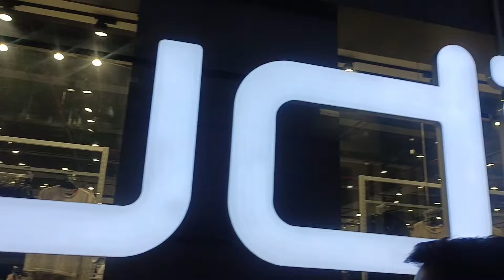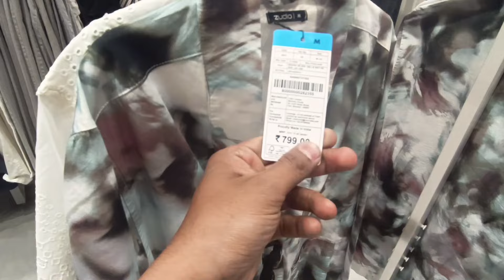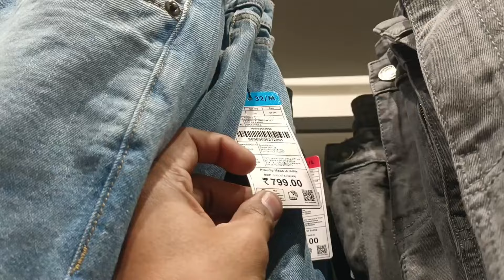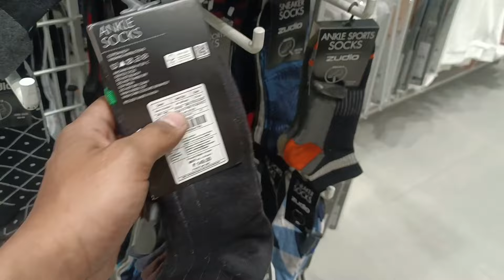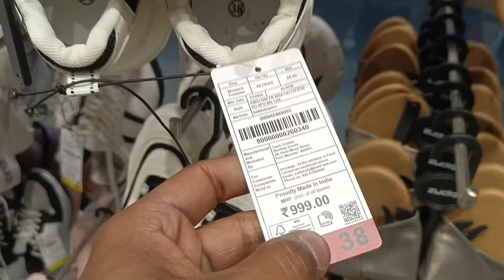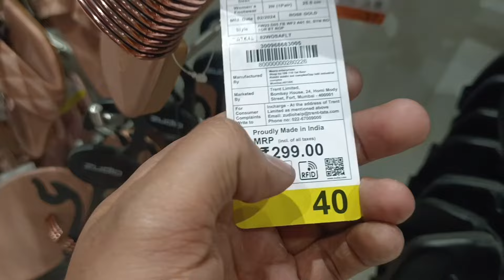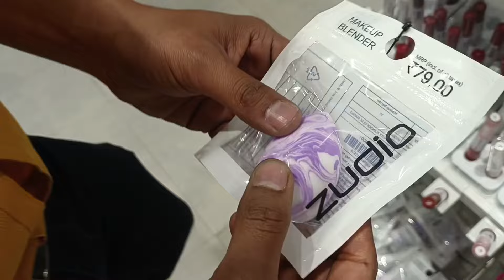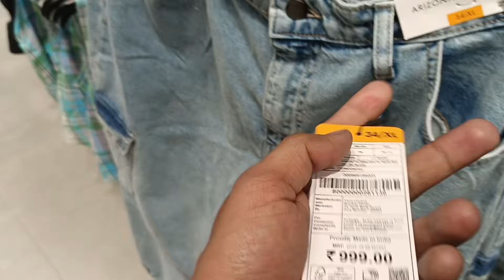Zudio Summer Collection 2024 🔥 || Zudio Sale 2024 || Latest Collection || Sharma Outdoor Vlogs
Radhe Radhe 🙏 Dosto,

My name is Sonu Sharma (SHARMA OUTDOOR VLOGS)

Baaki apko delhi mai travelling se related Vlogs dekhne ho toh iss Channel pe visit kriye (Nomadic Manish)

Near by Metro Station - Sector-28

For Video Shoot and promotion email

Zudio Exclusive Collection 2024 | Zudio DELHI | Zudio Haul | Zudio Shopping | Zudio Store Tour
October collection
zudio February collection
zudio shopping
zudio haul
zudio
zudio latest collection
zudio collection
haul
zudio bangalore
zudio kolkata
zudio shopping haul
dress haul
zudio mumbai
zudio coimbatore
zudio shopping in delhi
shopping haul
zudio surat
zudio cosmetics
diwali haul
zudio ahmedabad
zudio makeup
zudio shoes
zudio shop
haul video latest
top haul
zudio delhi haul
zudio delhi
zudio dress collection
zudio delhi
zudio jeans
zudio shopping,
zudio shopping haul, zudio shopping 2024,
zudio jeans,
zudio shoes,
zudio Thane,
zudio Kharghar,
zudio goregaon,
zudio dresses
zudio haul
zudio india
zudio sale
january zudio sale 2024,
zudio winter sale 2024,
zudio winter wear,
zudio winter wear collection
zudio shopping to#zudiobigsale